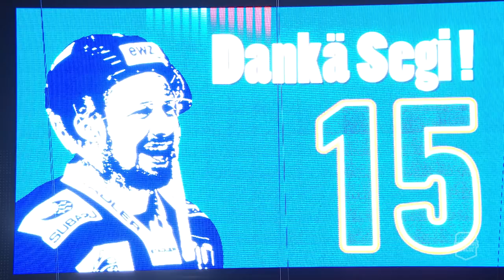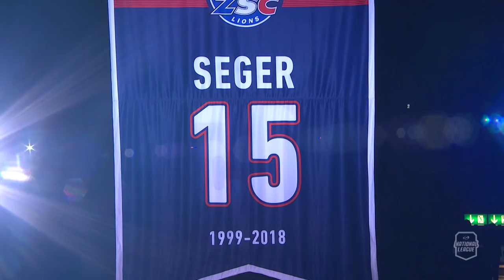Mathias Seger Special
Offizielle Verabschiedung von der Klublegende Mathias Seger: Impressionen plus Interviews mit Segi und Weggefährten.